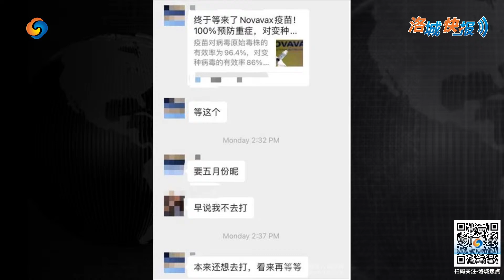诺瓦瓦斯疫苗96%有效 变种病毒也扛！华人说“就等打这个”！卫生部喊话：别挑疫苗！记者直击 03/18/2021